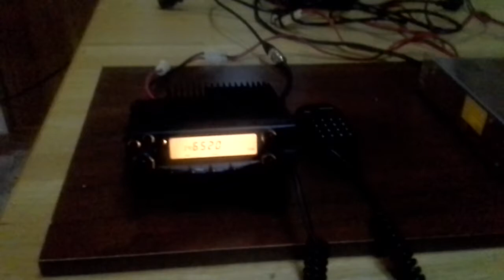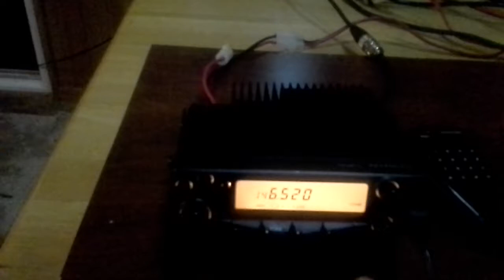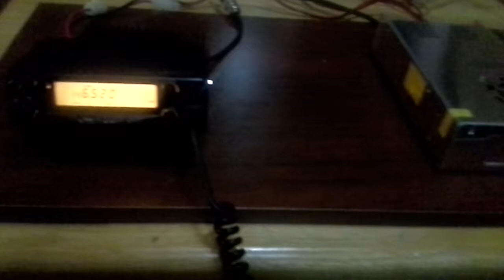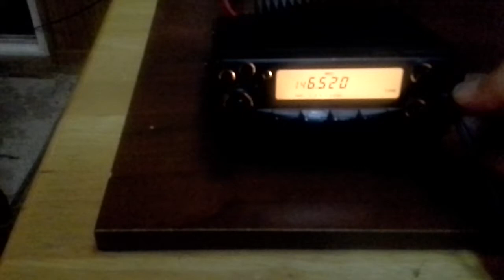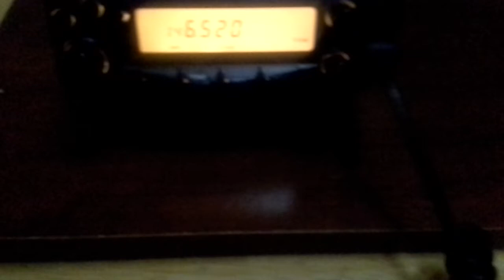Powering My Mobile Amateur / Ham Radio with 12V DC Switching Power Supply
I have recently dug my "old" mobile ham radio (Kenwood TM-251A) out of my closet to use as a base station at home.  I've tried to use a Radio Shack 3A 12V DC power supply but it would not provide enough current for me to transmit at the middle and high power settings on the radio.  I could only transmit at low power, so I could not reach the repeaters that I wanted to.  I have seen these 12V 30A 360W power supplies for sale on ebay.  Since they are so much less expensive than other equivalent power supplies out there, I thought I'd try one out.  Apparently these power supplies are also used with 3D printers and LED lighting.   This switching power supply seems to get the job done at a fraction of the size of a transformer based unit.

I'm posting this in case somebody else out there is curious if this power supply is appropriate for communications use.  My antenna is a vertical pole triband (2m, 70cm/440, 6m) antenna.